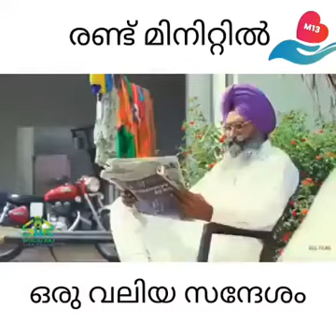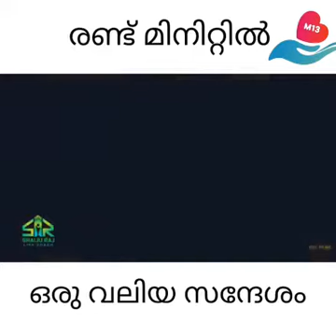Just for one message ......plz subscribe channel to more videos